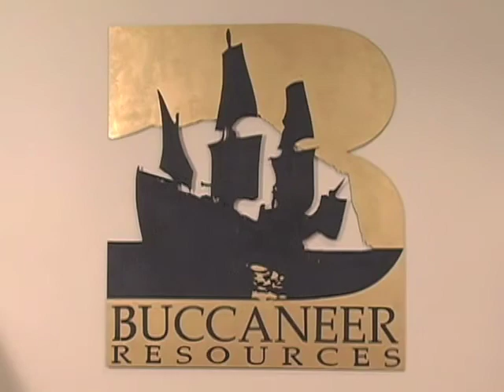Mark Landt, Buccaneer Alaska discusses Cook Inlet Drilling Program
Mark Landt of Buccaneer Alaska discusses operations in the Cook Inlet of Alaska, how tax rebates affect operations and the realities of the oil business in Alaska.  With the independents, like Apache, headed for the Cook Inlet Mark discusses how Buccaneer got there first and what the plans are for devleopment.